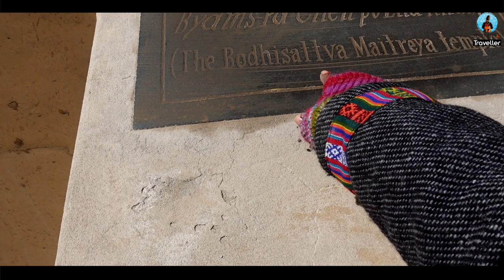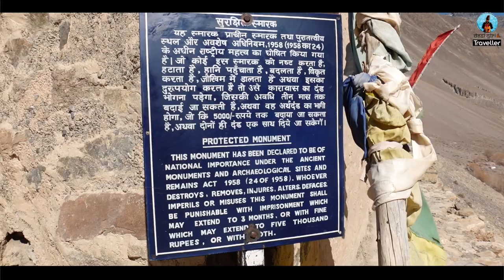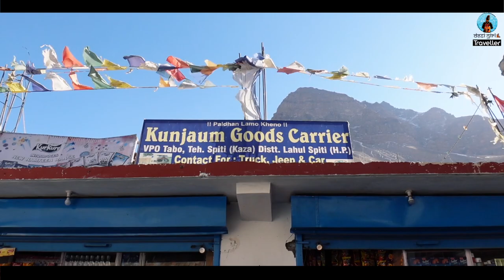Ep 3 | Tabo - Meet The Paradise Of Spiti Valley | Oldest Monastery | Spiti Road Trip | Travel Vlog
Welcome to Tabo Village, the not-so-popular paradise of Spiti Valley. This is the only video you would need to plan your travel to Tabo Village.  Tabo is a small village/town between Rekong Peo and Kaza in Spiti Valley, Himachal Pradesh. Although there isn't much to explore in Tabo, this place still has a lot to offer in terms of peace and rejuvenation of the soul. You can explore Tabo is one day and visit the Tabo monastery which is said to be the oldest monastery not only in Spiti Valley but in entire India. Other than the monastery, you can also visit the famous Tabo caves from where you can get a mesmerizing view of the entire village.

Note - When you enter Spiti via the Shimla route then Tabo is the first village you will come across in Spiti valley, Himachal Pradesh. Please watch my videos on Spiti from 2018 to know about entering Spiti via the Manali route. Spiti Trip 2018

Homestay In Tabo: Gakyit Khangsar Homestay
Contact Person - Tenzing (Munna)